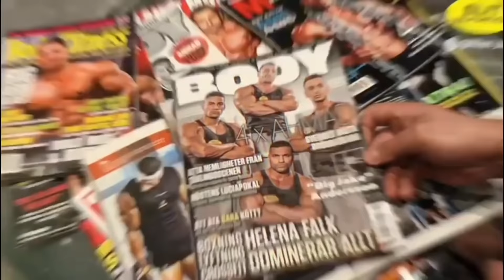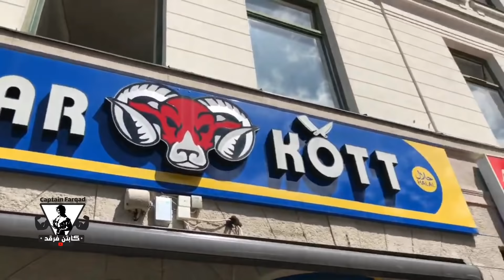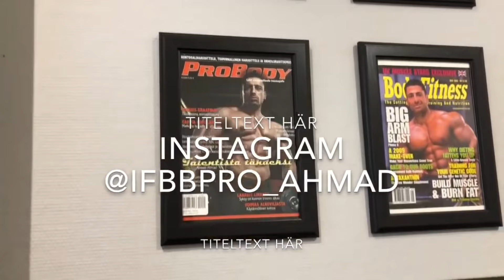احمد احمد /فلوك تمرين ومكملات وجولة جميلة في السويد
IFBB

IFBB Professional Bodybuilder

bodybuilders

bodybuilding

Arnold Schwarzenegger

Ronnie coleman

Phil Heath

Big Ramy

Shawn Rhoden

Samir Banout

Lee Haney

Hadi Choopan

Flex Lwis

Bharooz Tapani

Ahmed Elwardany

Ahmad Ashkanani

professional bodybuilder

Mr.Olympia

Mr.Olympia 2019

Joe Weider

Ben Weider

Arnold Classic

Supplements

Whey Protein

Creatine

C 4

BCAA

Caffeine

Glutamine

Fish oils

Omega 3

amino acid

GH growth

Iraq Gym

Golds Gym

Iron man Gym

Gym Egypt

Kuwait

Iraq

Baghdad

Captain Farqad

IPC

Zayona group

Karrada group

ELIT NUTRITION

Gynecomastia

بناء الاجسام

جمال اجسام

كمال اجسام

بناء اجسام

كمال الاجسام

لعبة الحديد

نصائح للمبتدئين بناء الاجسام

كورس حديد

حديد

فتنس

فيزيك كلاسيك

رفع اثقال

قوة بدنية

ضخامة

رشاقة

دايت

ريجيم

منهاج غذائي

لياقة

تاهيل الاصابات

تحفيز

تحدي

المكملات غذائية

المنحفات

تمارين كمال اجسام

تمارين ضخامة

تمارين رشاقة

تمارين الصدر

تمارين الذراع

تمارين الارجل

تمارين الظهر

تمارين السواعد

تمارين البطات

تمارين البطن

تمارين الضغط

تمارين المعدة

تمارين التخسيس

تمارين للمبتدئين

نصائح للمبتدئين

العضلات المستعصية

الوجبة المثالية

طريقة تحضير الشوفان

فوائد.الشوفان

كاربوهيدرات

الزيوت الصحية

الدهون الصحية

بروتين

البروتينات

البروتين

الكرياتين

كرياتين

امينو

امينو اسد

زيت السمك

اومجا 3

السعرات حرارية

الشوفان

الزنك

مولتي فيتامين

اضرار المكملات الغذائية

جاينو

التثدي عند الرجال

مكملات دوريان

مكملات كيفن

العادة السرية

اضرار المنشطات

بطولة العراق لبناء الاجسام

بطولة العراق لكمال الاجسام

بطولة اسيا لبناء الاجسام

العراق سبورت يوتيوب

بطولة العراق السليمانية

بطولة الفرات الاوسط لكمال الاجسام

بطولة الفرات الاوسط لبناء الاجسام

بطولة الفرات الاوسط والمنطقة الجنوبية

بطولة الجنوب والفرات الاوسط

بطولة الجنوب لكمال الاجسام

بطولة المحافظة لكمال الاجسام

بطولة المحافظة لبناء الاجسام

بطولة كمال اجسام

بطولة بناء اجسام

استعراض بناء اجسام

بطولة الجمهورية لكمال الاجسام

بطولة مصر لكمال الاجسام

بطولة مصر لبناء الاجسام

ابطال مصر لبناء الاجسام

بطولة الفراعين

بطولة العرب لبناء الاجسام

بطولة غرب اسيا لبناء الاجسام

ارنولد كلاسيك

بطولة مستر اولمبيا 2019

مستر اولمبيا

بطل العالم بكمال الاجسام

ابطال العالم بكمال الاجسام

بطل العالم ببناء الاجسام

ابطال العالم ببناء الاجسام

استعراض فيزيك

بطولة محافظة

ارنولد

شون رودن

فضيحة شون رودن

فيل هيث

رامي السبيعي

روني كولمان

دوريان يتس بطل مستر اولمبيا

لي هاني بطل مستر اولمبيا

سرج نوبريه

فرانكو كولومبو

فيرينو

ايد كورني

مايك كاتز

بويركو

داني باديلا

شون راي

كيفن ليفرون

فليكس ويلر

ناصر السنباطي

كريس ديكرسون بطل مستر اولمبيا

سرجيو اوليفيا بطل مستر اولمبيا

كولومبو بطل مستر اولمبيا

فرانك زاين بطل مستر اولمبيا

لاري سكوت بطل مستر اولمبيا

جاي كاتلر بطل مستر اولمبيا

دكستر جاكسون  بطل مستر اولمبيا

كاي كرين

وليام بوناك

دينس ولف

بيج رامي

بيك رامي

ممدوح السبيعي

رولي وينكلر

سمير بنوت

مليح عليوان

الشحات مبروك

محمد مكاوي بطل العالم

محمد قشقوش

عصمت صادق بطل العالم

قاسم يزبك

عادل فيهم

علي الكيار

عباس الهنداوي

طالب شهاب

صباح طالب

عزيز مظلوم

قاسم مظلوم

احمد النجفي بطل اسيا

احمد الربيعي البطل الدولي

المدرب جواد الموسوي

علي الشحماني

ارسند بشير

علي سالم البطل الدولي

ضرغام جار الله

علي هاني البطل الدلي

صلاح حسين البطل الدولي

صلاح سليمانية

محمود وردي البطل الدولي

سيد هيثم بطل اسيا

خالد المحسناوي البطل المحترف

البطل المحترف احمد احمد

فراس جرجيس

غزوان عمانويل

عباس البهادلي

بسام الزبيدي

حيدر صباح مدرب بناء اجسام ولياقة بدنية

احمد فخري

عمر حنظل

عمر رياض البطل الدولي

ستار عطية

محمد ادريس بطل العالم

البطل علي سالم

علي تنومه

احمد رامبو البطل الدولي

سردار اسماعيل البطل الدولي

ابطال كردستان بكمال الاجسام

فؤاد الشاوي

حمه حسين

علي الزركاني

صادق نجم بطل العراق

رياض الصرايفي

جليل الاسدي

حيدر صادق

محمد الاسدي بطل العراق

واثق الساعدي البطل الدولي

عمار عدي الاسدي

البطل عبدالله طه

عمار البديري البطل الدولي

عطية الشعلان

احمد الورداني

اشرف الحوفي

احمد تهامي

احمد اشكناني

هاني رامبود

جورج فرح المدرب الدولي

هادي جوبان الذئب الايراني

بيت الله عباس بيتو

شبكة ابطال العرب

ضخ الحديد

العراق جيم

جيم مصر

جم مصر

كولدز جم

اوكسجين جم

باور هاوس

هشام الواني

صهيب الراوي

العراق سبورت يوتيوب

ابطال الاردن لبناء الاجسام

ابطال فلسطين لبناء الاجسام

ابطال سوريا لبناء الاجسام

ابطل لبنان كمال الاجسام

ابطال السعودية في بناء الاجسام

ابطال الكويت  لبناء الاجسام

ابطال قطر في كمال الاجسام

ابطال البحرين في كمال الاجسام

ابطال الامارات كمال اجسام

ابطال اليمن كمال اجسام

ابطال عمان بناء الاجسام

الجزائر كمال الاجسام

تونس كمال الاجسام

ابطال ايران في كمال الاجسام

الناصرية

ذي قار

الشطرة

سوق الشيوخ

الجبايش

الاتحاد العراقي المركزي لبناء الاجسام

فائز عبد الحسن

زيونه كروب

زيونة كروب للمكملات الغذائية

كراده كروب

اليت نوترشن

العراق جم

منتخب مصر لكمال الاجسام

منتخب العراق لكمال الاجسام

منتخب العراق لبناء الاجسام

منتخب محافظة ذي قار لبناء الاجسام

عصام محمد رضا مجيد

سرمد محمد رضا مجيد

فرقد محمد رضا مجيد

اتحاد ذي قار لبناء الاجسام

مركز النجاح للرشاقة وبناء الاجسام

كابتن فرقد